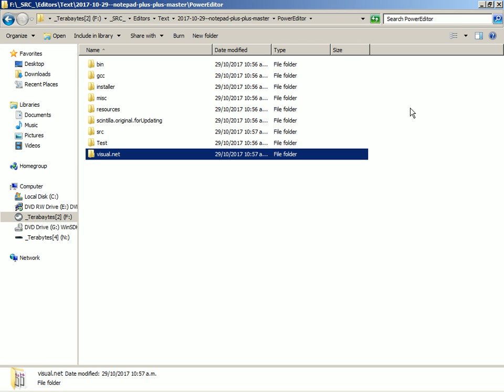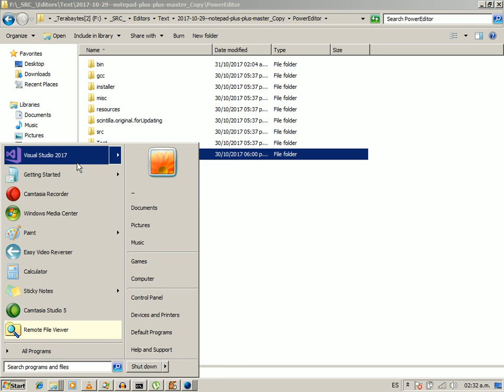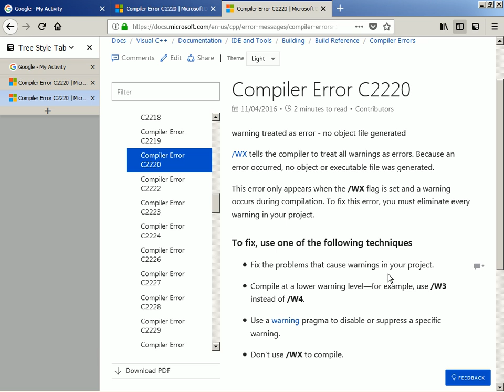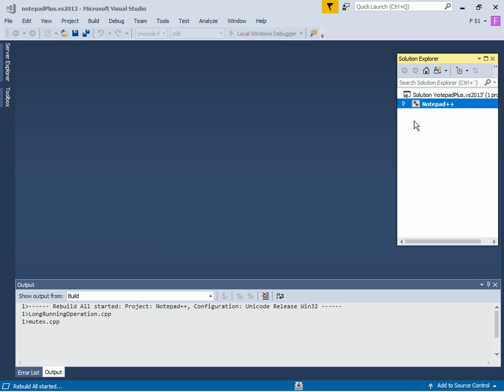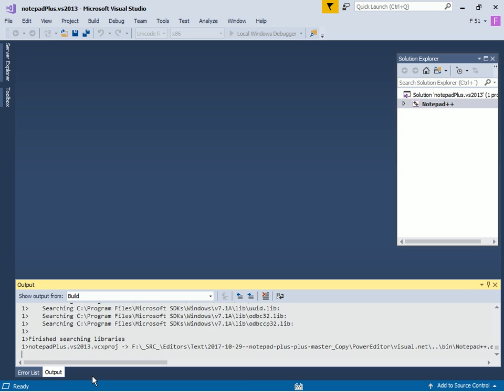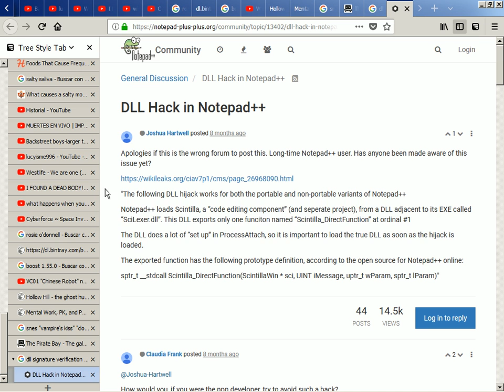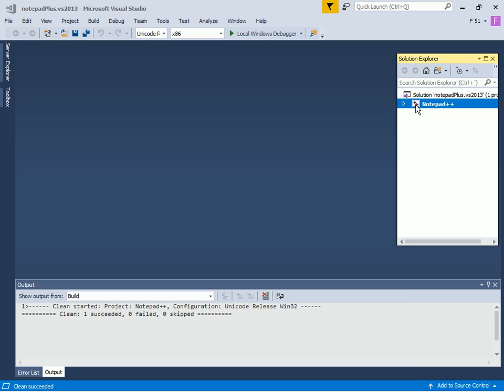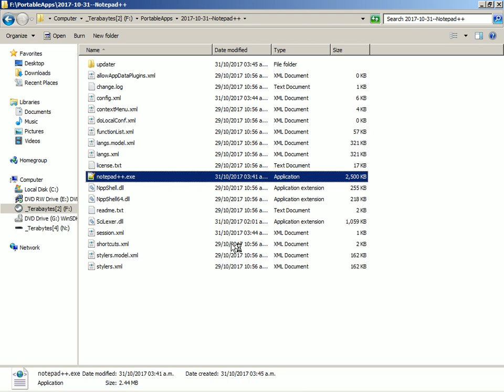2017-10-31 -- How to Compile Notepad++, Part 2/2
Compiled in 32-bit Windows 7.

Compile with Visual Studio 2008 Professional and 2017 Community Edition Revision 3.